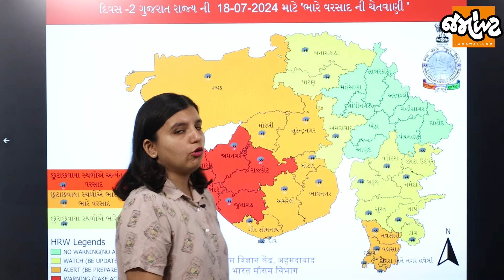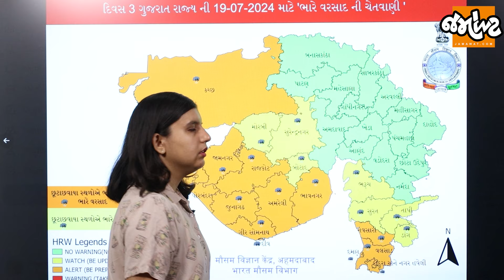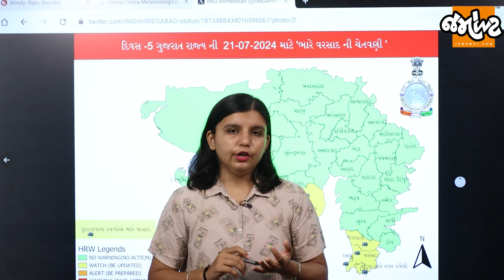Weather Analysis| Gujaratમાં ફરી એકવાર ભયંકર વરસાદ પડશે!, કઈ સિસ્ટમની અસર વધુ થશે?